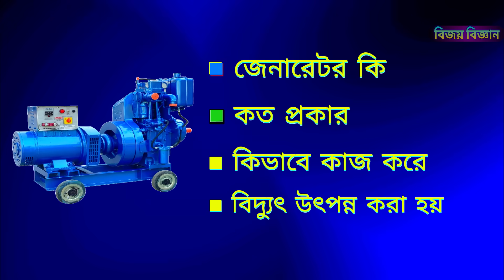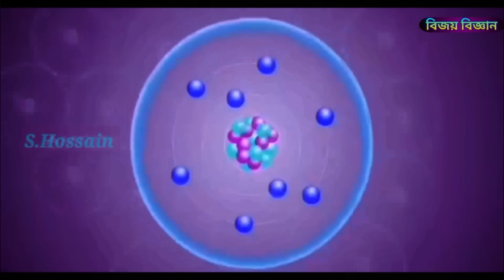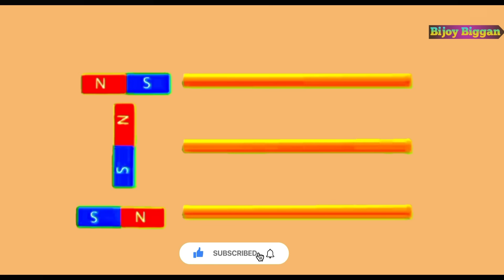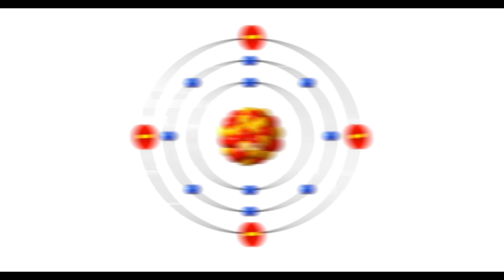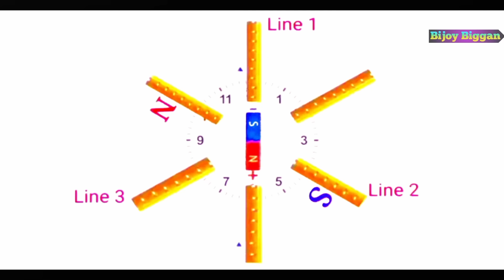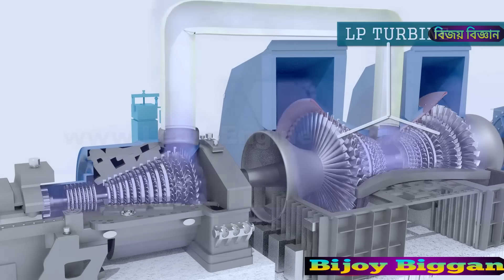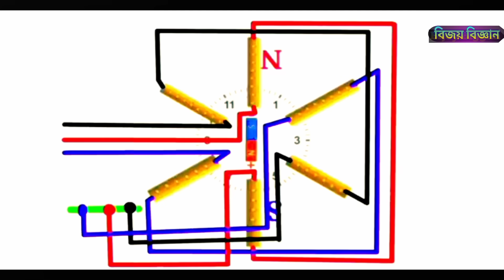জেনারেটর কী? কিভাবে কাজ করে? Generator Explained in Bangla Ep-5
The title of this video is,জেনারেটর কী? কিভাবে কাজ করে? Generator Explained in Bangla Electronics Engineering Episode-5
এই ভিডিওটি ইলেকট্রনিক্স ইঞ্জিনিয়ারিংয়ের পঞ্চম তম পর্ব।
এই ভিডিওতে আমরা, জেনারেটর কী? কিভাবে কাজ করে? এক কথায় জেনারেটরের যাবতীয় বিষয় সম্পর্কে ব্যাখ্যা করেছি।
জেনারেটরের বেসিক ধারণা থেকে শুরু করে এর কার্যপ্রণালী এবং জেনারেটরের মাধ্যমে কিভাবে বিদ্যুৎ উৎপন্ন হয় সবকিছু সহজভাবে তুলে ধরা হয়েছে।
জেনারেটর সম্পর্কে বিস্তারিত:
বিদ্যুৎ উৎপন্ন করা কিন্তু খুবই সহজ।পৃথিবীতে যত ধরনের বিদ্যুৎ কেন্দ্র আছে সবগুলোর মূল মেকানিজম কিন্তু একই।সবগুলো বিদ্যুৎ কেন্দ্রই মূলত জেনারেটর থেকেই বিদ্যুৎ উৎপন্ন করা হয়।আজকের ভিডিওতে আমরা দেখতে চলেছি, জেনারেটর কি? কত প্রকার? কিভাবে কাজ করে?এবং কিভাবে জেনারেটর থেকে বিদ্যুৎ উৎপন্ন করা হয়।
এসি জেনারেটর থেকে এসি কারেন্ট উৎপন্ন হয়।তাই আমাদের প্রথমে জানা দরকার এসি কারেন্ট কি।আবার জেনারেটর প্রধানত দুই প্রকার, এসি জেনারেটর এবং ডিসি জেনারেটর।বিদ্যুৎ কেন্দ্রে মূলত এসি জেনারেটর ব্যবহার করা হয়।তাই আজকের ভিডিওতে এসি জেনারেটর নিয়ে আলোচনা করা হয়েছে।এসি যার ফুল মিনিং হলো অল্টারনেটিং কারেন্ট।যার বাংলা অর্থ পরিবর্তনশীল কারেন্ট।এসি কারেন্ট হচ্ছে পরিবর্তনশীল কারেন্ট।এসি কারেন্ট একটি নির্দিষ্ট সময় পরপর বিদ্যুতের প্রবাহের দিক পরিবর্তন হয়।অর্থাৎ একটি নির্দিষ্ট পর্যায়কালের অর্ধেক সময় বিদ্যুৎ যেদিকে প্রবাহিত হয়, বাকি অর্ধেক সময় বিদ্যুৎ ঠিক তার বিপরীত দিকে প্রবাহিত হয়।কেন নির্দিষ্ট সময় পর পর বিদ্যুতের দিক পরিবর্তন হয় এবং জেনারেটর কিভাবে বিদ্যুৎ উৎপন্ন করে,পুরো ডিটেইলসে এই ভিডিওতে আলোচনা করা হয়েছে।
অতএব সবাইকে পুরো ভিডিওটি দেখার আমন্ত্রণ রইল।

Video chapter:
00:00 - Introduction
00:37 - Introduction to AC Generator
01:27 - Description of electricity
03:42 - How the generator works
06:36 - Previous video intro